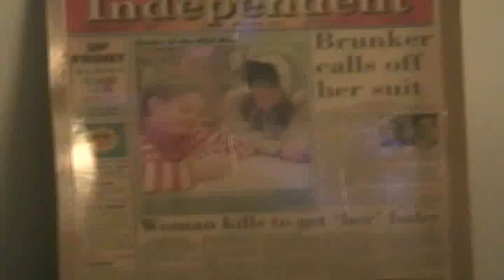9 year old Chad in paper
Before Chad was famous, he was seen on the front page of the Independent. This is the rare footage of that paper from 1996/1997